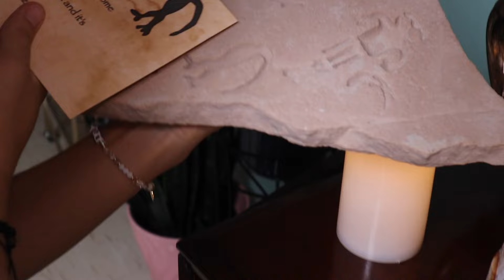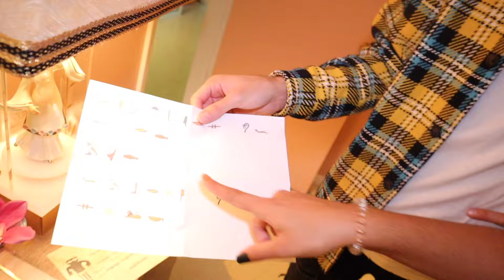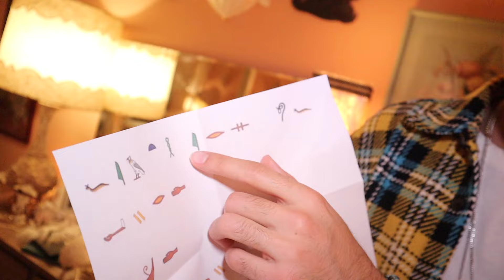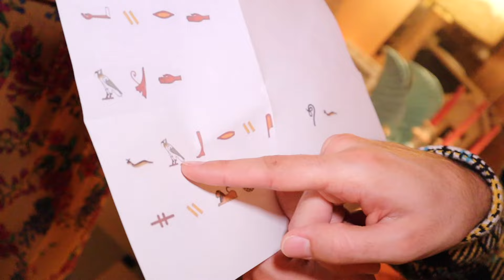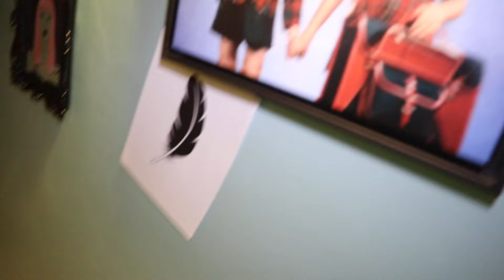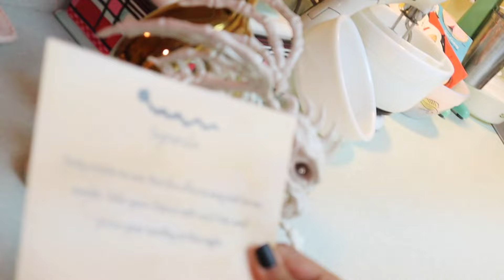Escaping the Giant Dollhouse! (Dollmaker Season 4)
We are trapped inside a giant dollhouse after we saved our creepy doll Ophelia. In order to get out, we have to collect all 5 relics from the ancient spirits hidden around the house by solving their puzzles, riddles and clues! This episode is insane and ends with a shocking surprise!
OUR OTHER SKORYS CHANNELS!

⚠️REMINDER! ⚠️